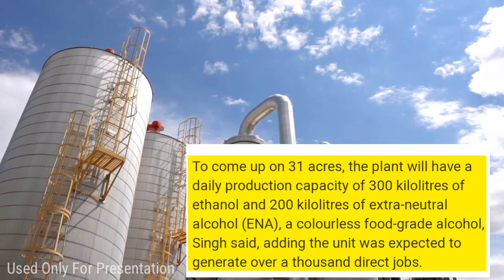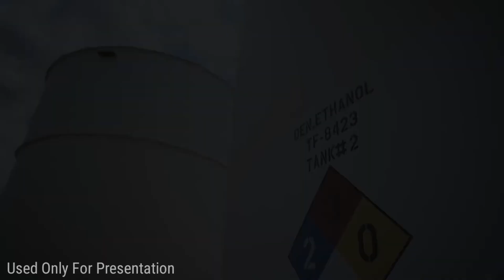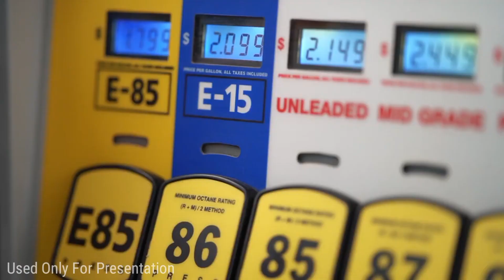1,230 Crore Worth Projects in Gorakhpur || start Foundation stone laid by Cm yogi adityanath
ℹ️ Gorakhpur warehouse and ethanol project

credit to all clip used

🔎Source link